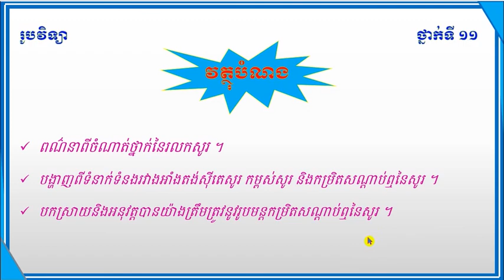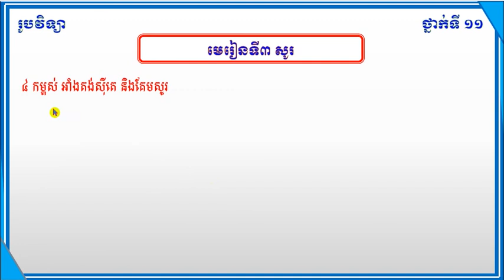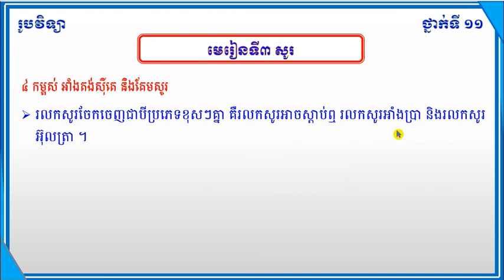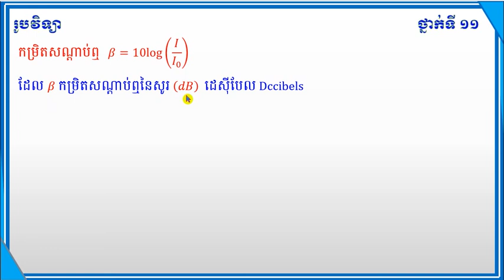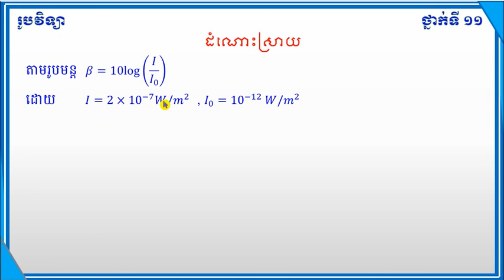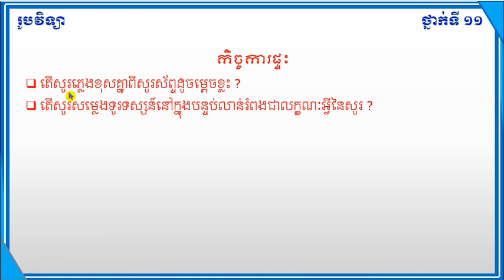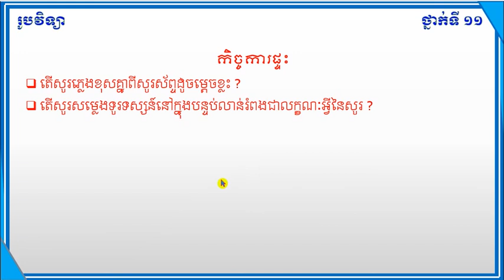មេរៀនទី៣ សូរ ៤.កម្ពស់ អាំងតង់ស៊ីតេ និងគែមសូរ Lesson 3 tone intensity and edge heighi Physic Grade 11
មេរៀនទី៣ សូរ
៤.កម្ពស់ អាំងតង់ស៊ីតេ និងគែមសូរ
៤.១ អាំងតង់ស៊ីតេសូរ
៤.២ កម្ពស់សូរ
ថ្នាក់ទី១១ រូបវិទ្យា
Lesson 3 tone intensity and edge heighi Physic Grade 11